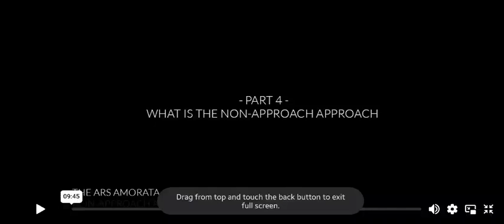Minicurso de no aproximacion por Zan Perrion 4